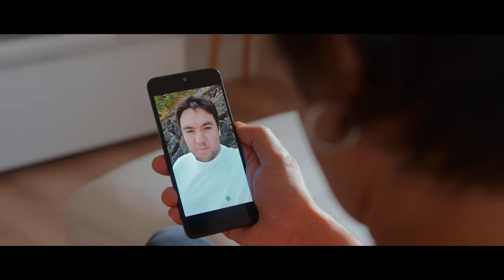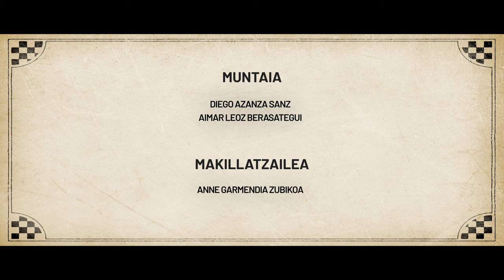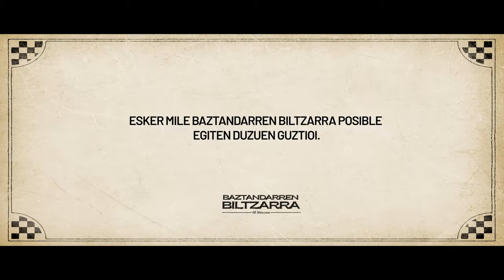Gaurko Hazia, Etziko Bizia - BAZTANDARREN BILTZARRA 2023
Orain dela 60 urte landatu zen gaur egun oraindik irauten duen landare emankor eta ederra. Aurten Baztandarren Biltzarra uztailak 16an ospatuko dugu eta berezia izanen da.

Euskara, auzolana eta elkartasuna lelopean izanik eraiki da urtez urte, iragana kontuan hartuz etorkizun oparoago baten bila.

Urteurrena ospatzeko, hemen duzue Ion Mayordomok eta Hasier Larretxeak egindako abestia

AUNITZ URTEZ BAZTANDARREN BILTZARRA!

Hitzak:

Putzuak zapaldu ditugu bidean
Atekak zeharkatu ditugu

Haraneko korrontea gara
Bere ohiartzunaren
Zirriborro berria

Bagara senda eta bidea, ametsen goldea
Bagara irri eta algara, promesen moldea
Bagara atzoko galderak, biharko ateak
Bagara, gaurko hazia, etziko bizia

Esku hauekin lurra lantzen
Irakatsi ziguten,
Maite dugun hori laztantzen
zaintzen

Haraneko arrabotsa gara,
Isildu ez zituztenen pausoen trosta

Musika: Ion Mayordomo Sobrino
Hitzak: Hasier Larretxea Gortari

Musikariak:
Perkusioa: Josu Erviti Zabaleta
Baxua: Jokin Barriola Eskubi
Gitarra: Ion Mayordomo Sobrino
Akordeoia: Asier Capón Muñoz
Tronpeta: Hasier Azurmendi Gaztelumendi
Tronboia: Pello Etxebeste Zayas
Ahotsak: Ion Mayordomo Sobrino, Kattalin Arizmendi Andueza

Grabaketa, nahasketa eta masterizazioa: Josu Erviti Zabaleta

Produkzioa:
Ion Mayordomo Sobrino
Kattalin Arizmendi Andueza
Ainara Unanua Arizmendi

Zuzendaria: Diego Azanza Sanz
Argazki zuzendaria: Aimar Leoz Berasategui

Aktoreak:
Asier Burguete Rubio
Jon Zubiaga Barrena
Oinat Razkin Goñi
Urko López González
Mariano Iribarren Irigoien
Ixabel Aleman Irungarai
Jone Larralde Córdoba

Ilustrazioak:
Pello Fagoaga Izquierdo
Juan Ángel Perotxena Uranga

Makillatzailea: Anne Garmendia Zubikoa